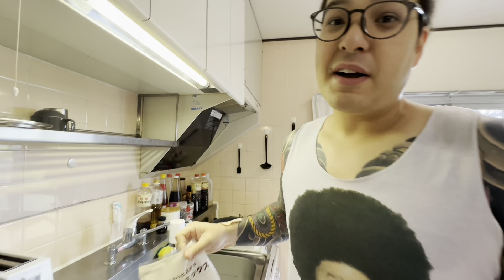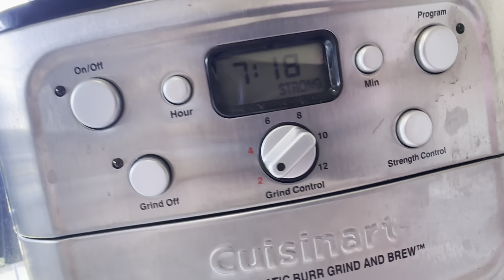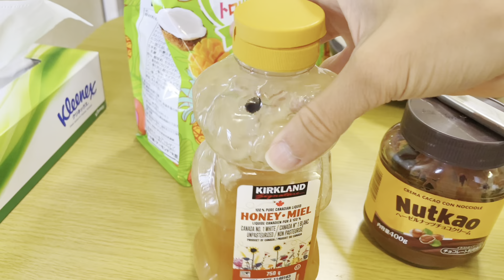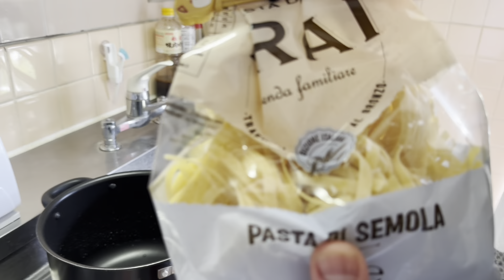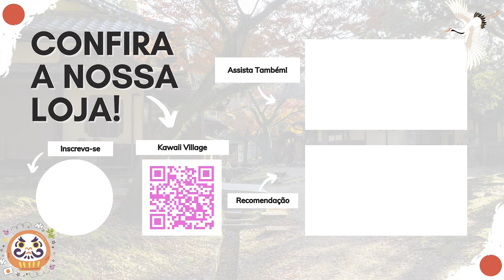O que comemos em 1 dia no Japão (com super dicas)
Todo mundo sabe que no Japão tem muita opção de restaurantes, mas quando se trata em comer em casa, temos que adaptar o nosso paladar e também é claro, adaptar as receitas. Acompanhem o que o André cozinhou em um dia, no café da manhã, almoço e janta. Bora conferir!

SOBRE NÓS
Somos André e Jéssica, uma parceria de mais de uma década, mergulhando nessa fascinante jornada de viver no Japão.

NOSSA LOJA
KAWAII VILLAGE👇👇👇👇👇👇👇👇👇